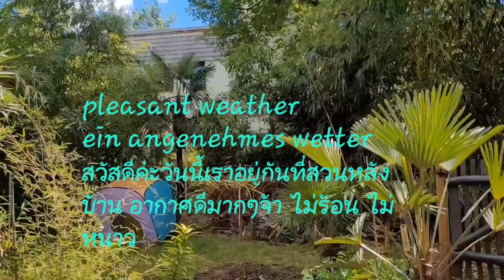pleasant weather in Munich about 24 degrees อากาศดีมากๆจ้าที่มิวนิกสวนหลังบ้านมีแดด24องศา